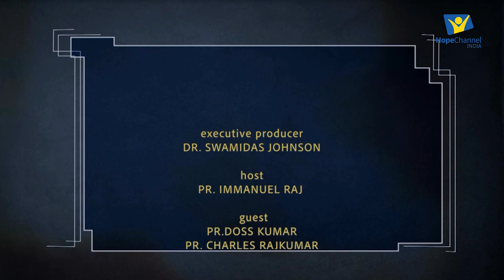07 Tamil Sabbath School | Your Mercy Reaches Unto the Heavens | 1st Qtr 2024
God’s mercy is everlasting. Before the everlasting God, human life is as transient as grass, but God pities humans and renews their strength, and in Him they have the promise of eternity.

Series: Psalms

Host: Pr. Immanuel Raj
Guests: Pr. Charles Raj Kumar, Pr. Doss Kumar